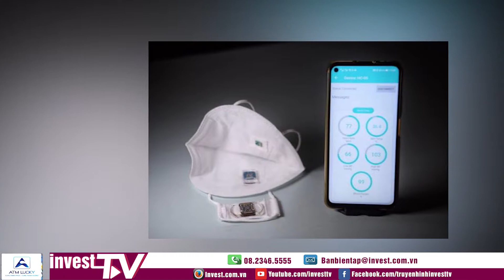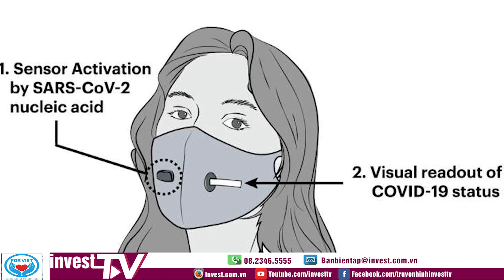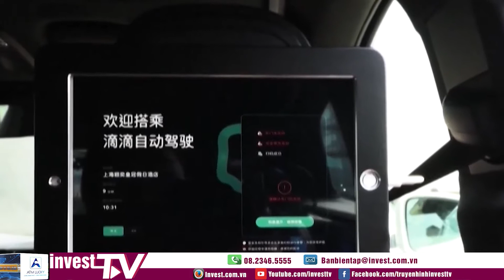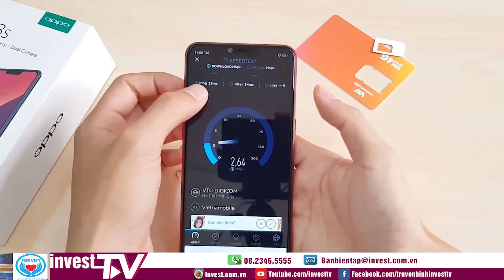Bản tin tiêu dùng | Kiếm triệu đô từ lông gà, lông vịt | INVEST TV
Kính mời quý vị và các bạn cùng theo dõi chương trình Bản tin tiêu dùng cuối tuần, được phát trên kênh thông tin Invest TV vào lúc 20 giờ ngày Chủ Nhật hàng tuần.